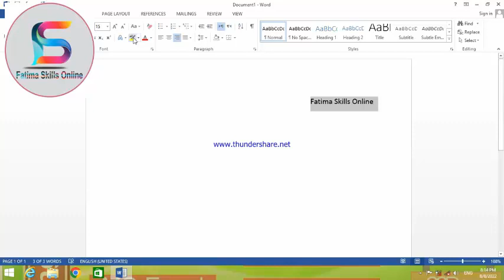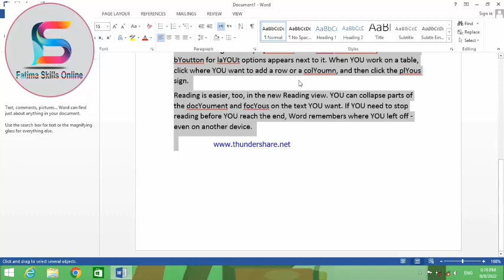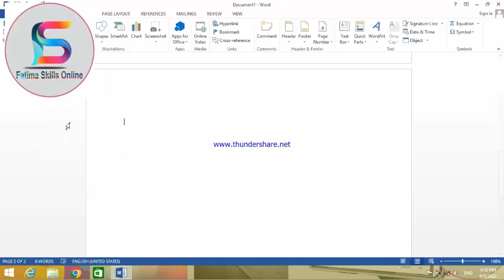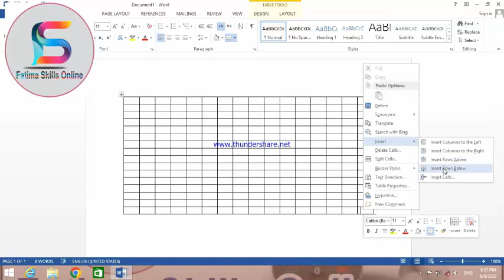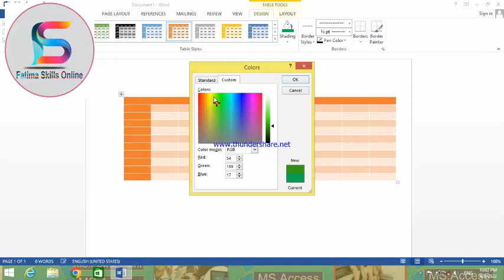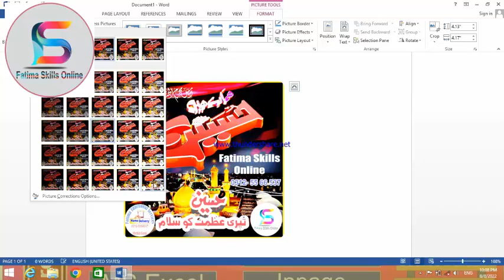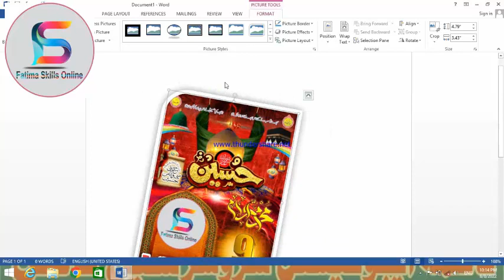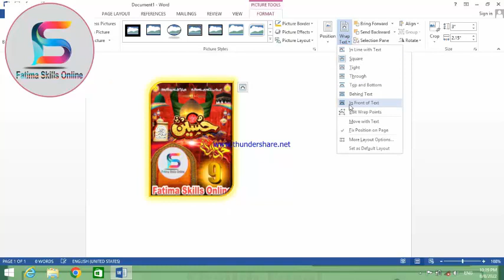Lecture No 3 insert , Editing , Modify and working on table and picture in MS word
In this video we will learn to Create Table and insert table  in Microsoft Word step by step
Learn how to insert images in Microsoft Word. Plus, learn how to resize images, align images with the text, and add picture borders.
 How to insert Shapes and Edit Shapes Points in Ms Word. Advanced level Ms Word Edit Shape Points